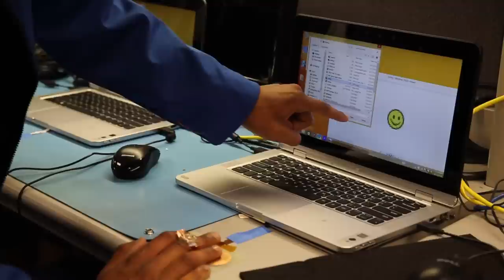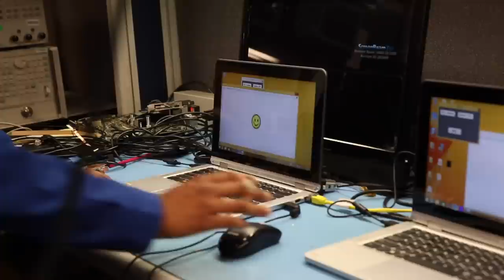Human Body Communications: Transferring Data Through Your Body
Transferring data via word devices, body area networks and touch expand wearable's market potential.

Investigating Human Body Communications
Transferring data via worn devices, ‘body area networks’ and touch.